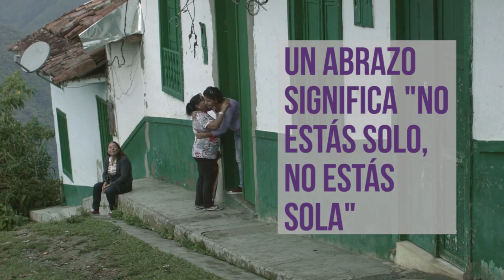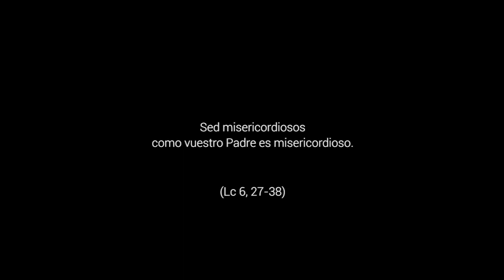La paz en un abrazo - 7º Domingo del Tiempo Ordinario, Ciclo C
Lc 6,27-38. El amor y el perdón son actitudes propias de los que nos declaramos seguidores de Jesús. Si ya de por sí, muchas veces parece que remamos contra corriente cuando seguimos el estilo de vida que lleva Jesús, cuando nos habla de “amar a nuestros enemigos” puede ser impactante. Pero tenemos que hacer un esfuerzo y en estos tiempos de violencia, conflictos, malestar, debemos romper con la cadena del odio, de los gritos, de la violencia de unos contra otros, y practicar la empatía, el amor a los demás sin ningún tipo de distinción entre las personas.
“Nuestro amor al prójimo es la medida de nuestro amor a Dios…” (Edith Stein)